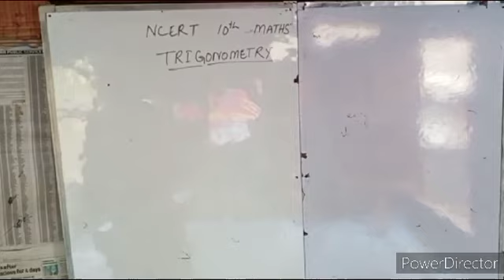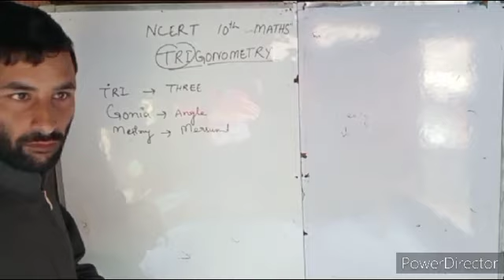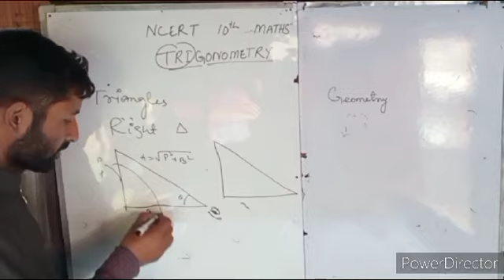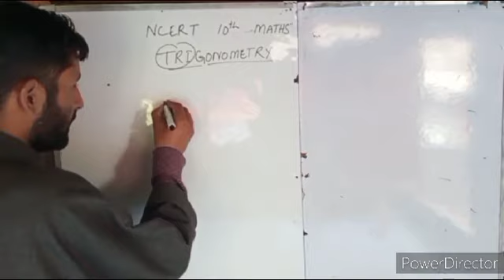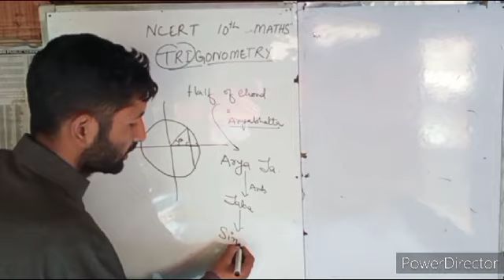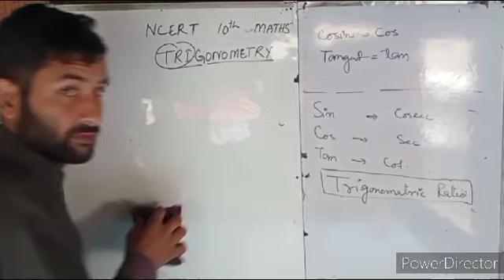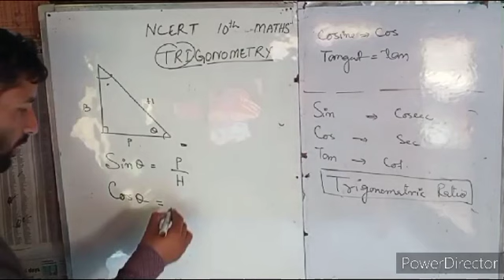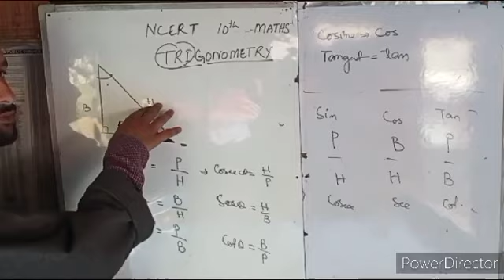10th class ncert trigonometry introduction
In this you learn about concept of trigonometry and trigonometric ratio history on SALSABEEL CLASSES channel